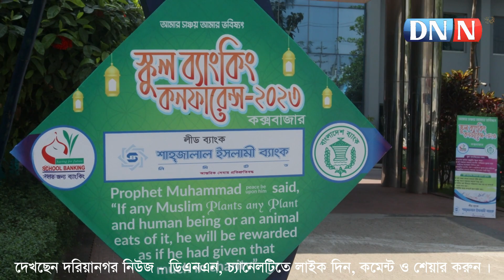স্কুল ব্যাংকিং কনফারেন্স, ৪০ ব্যাংকের অংশগ্রহণ | ‍School Banking | DNN | dorianogornews